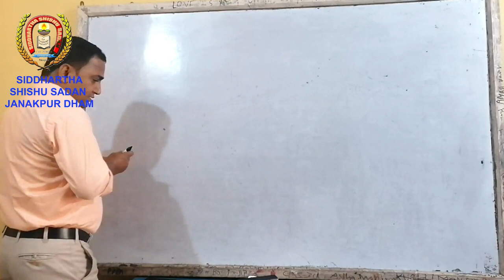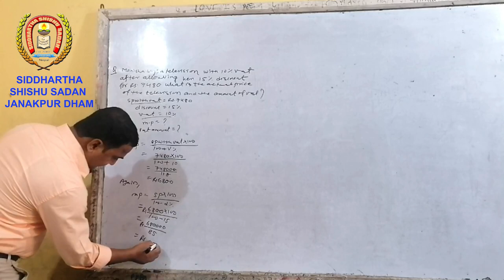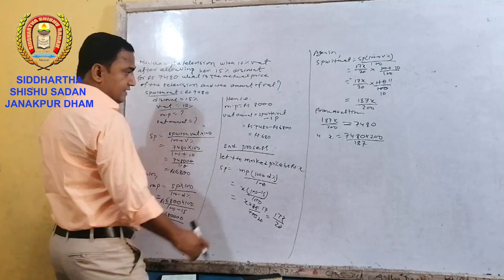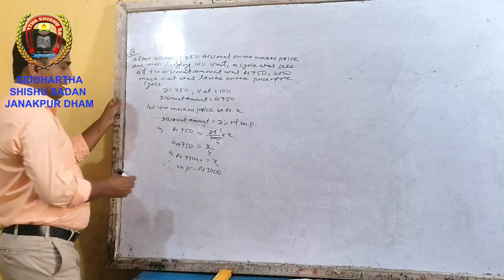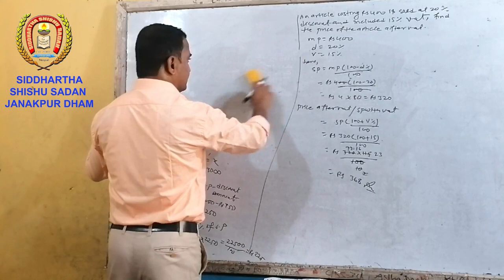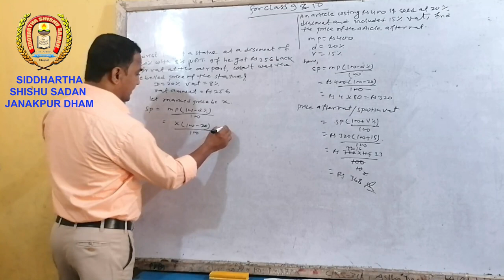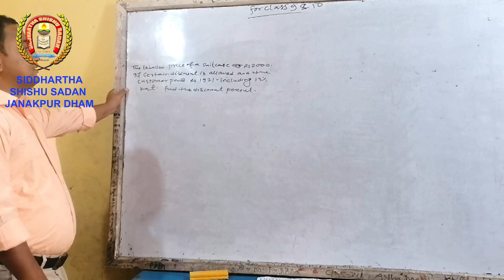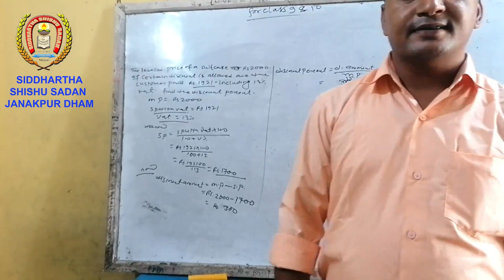Pramod Mishra Sir Sub. Com. Mathematics for Class 9 & 10